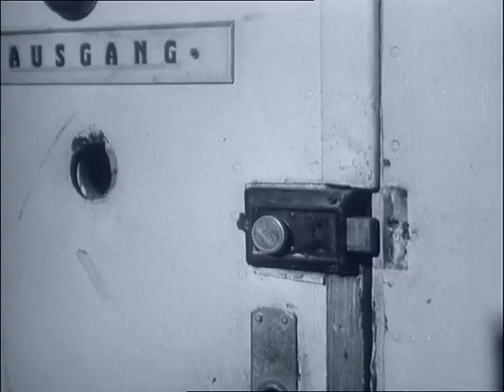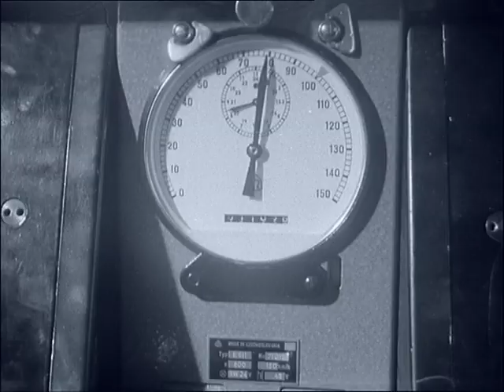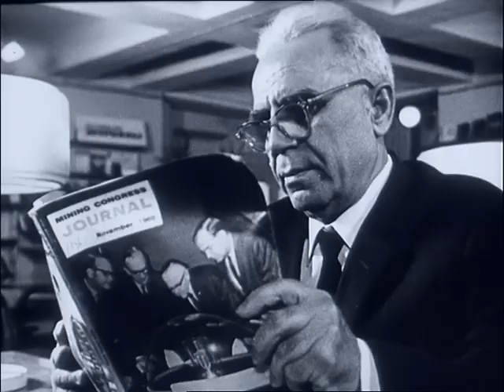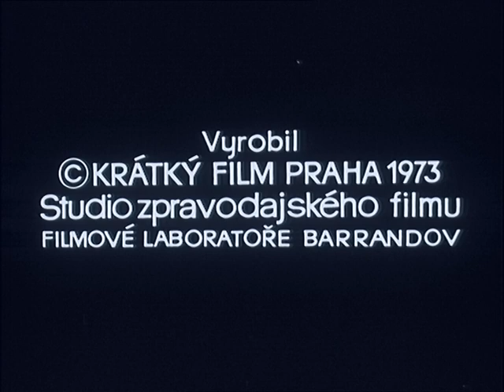Československý filmový týdeník 7/1973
- Konec války ve Vietnamu. - Suez, ohnisko války. - 700 mrtvých v severním Irsku. - Cizinci v západním Berlíně. - Prototyp elektrického vlaku z Tatra Studénka. - Vědecká konference o významu února 48. - Rozloučení s Václavem Svobodou. - Výstava malíře Guttusa v Praze. - Sovětské město Norilsk. - Slalom a sjezd v Kizbühelu